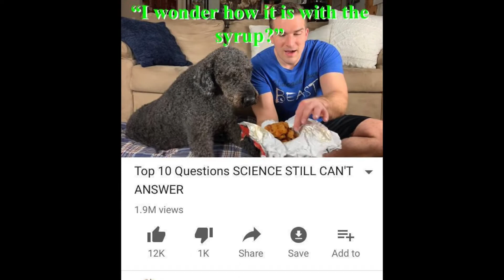Culinary Perfection. KFC Nashville Hot Chicken and Waffles.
I don't throw this word around often. but. worcestershire. It's hard to say. Unrelated, but this sandwich is a gift to humanity.